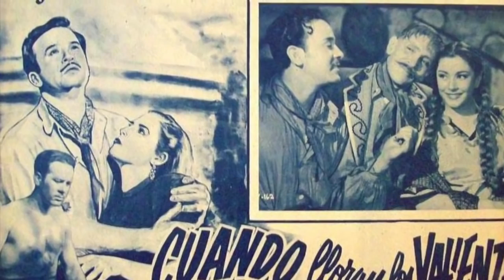Triste final de Mimi Derba